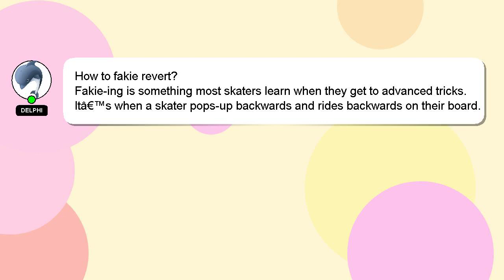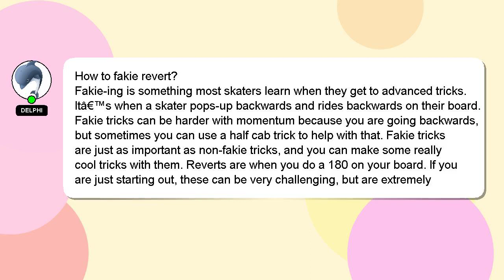How to fakie revert?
A short overview of who I am, Hey, I am Delphi. I am here to help you get the answers you are seeking. - How to fakie revert?

I will express my appreciation for your answer by 'hearting' it.

*2 What we are experimenting :*